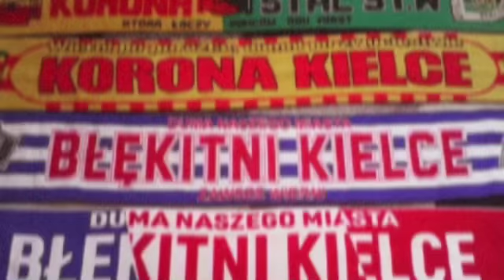Derby po latach… Korona Kielce - Błękitni Kielce, 05.09.2021, mecz oldbojów, Kielce